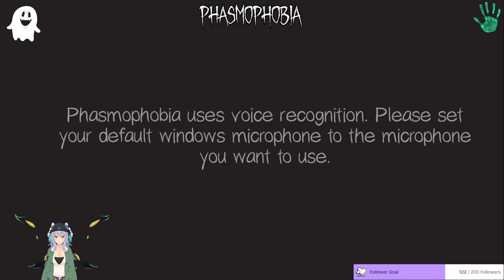Hunting down those g-g-g-ghosties! Phasmophobia! 3/24/22